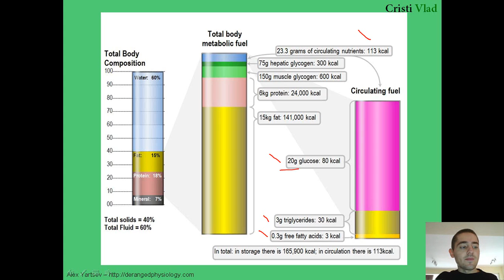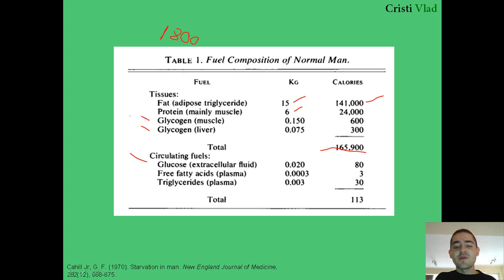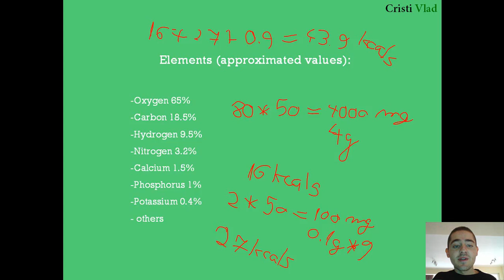Fuel Composition of Man - [Cahill Research]